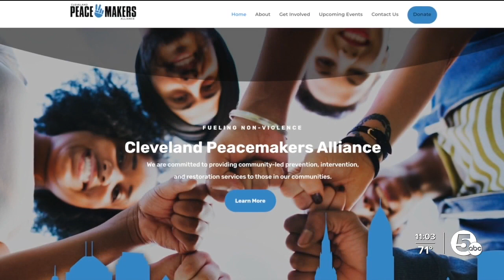Cleveland Police mid-year report shows a drop in crime halfway through 2022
So far this year, Cleveland Police numbers show a notable drop in crime compared to this time last year.